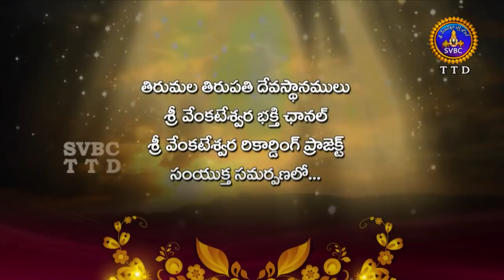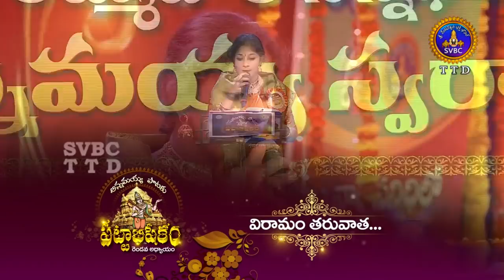Annamayya Pataku Pattabhishekam | Season 02 | Ep 80 | Part 01 | 21-10-18 | SVBC TTD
అన్నమయ్య పాటకు పట్టాభిషేకం  పార్ట్ 01